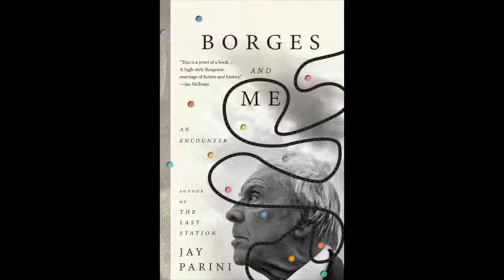Cultural Mixtapes Episode 1 - Poet & Novelist Jay Parini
LISTEN TO CULTURAL MIXTAPES ON SPOTIFY & APPLE PODCASTS

On today’s inaugural episode we have poet, novelist, biographer, screenwriter, and Professor at Middlebury College, Jay Parini. Throughout his illustrious career, Parini has authored several biographies on writers including Robert Frost, John Steinbeck, and Gore Vidal. His novel about Leo Tolstoy, The Last Station, was adapted into an award winning movie in 2009 starring Christopher Plummer and Helen Mirren. His most recent book, Borges and Me is about an excursion with Jorge Luis Borges in Scotland. It was published in 2020. We spoke over zoom in late June, and touched on everything from faith to politics to war. Jay Parini’s insights are grounded in close readings and meditations on poetry, philosophy, and religious texts, and they provide a refreshing way of thinking about the polarized world we live in. Our conversation weaved between the artistic and political, and was filled with little nuggets of writing tips that stemmed from his 50 year teaching career.
To read more about Parini's vast body of work visit his

Photo Copyright: Oliver Parini

Writers & Musicians Mentioned
- Critical Revolutionaries by Terry Eagleton - W.H. Auden - Robert Frost - Gerard Manley Hopkins - Ralph Waldo Emerson - Wilfred Owen - Siegfried Sassoon - Philip Levine - Louise Glück - Mary Oliver - Bob Dylan - James Taylor - Jackson Browne - Neil Young

Music: Ludwig van Beethoven Sonata No. 26 in E-flat Major (Op. 81a) Fryderyk Chopin Sonata No. 2 in B-flat Minor (Op. 35)